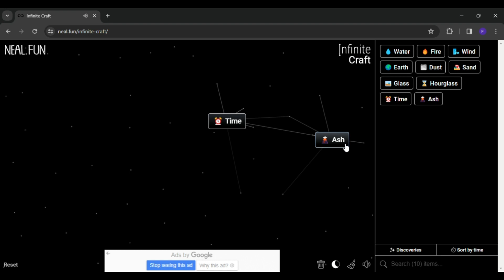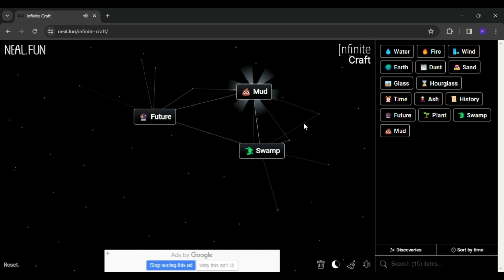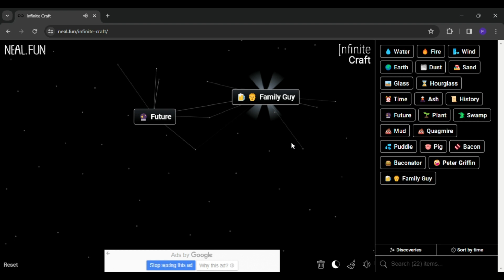how to make futurama in infinite craft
0:03 - how to make futurama in infinite craft